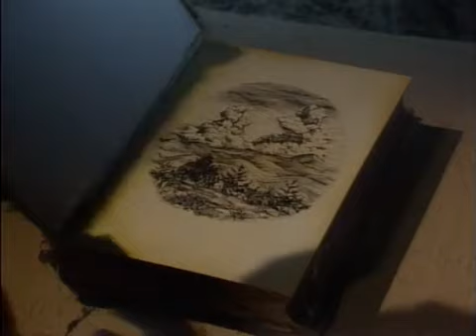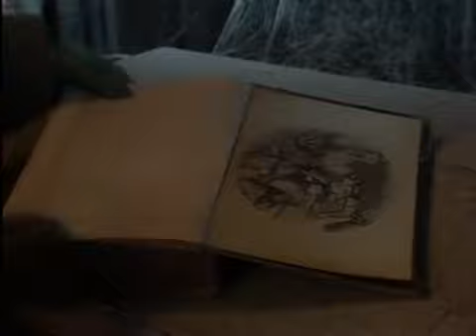Faerie Tale Teathre - Rip Van Winkle